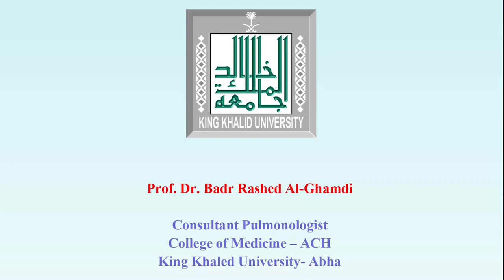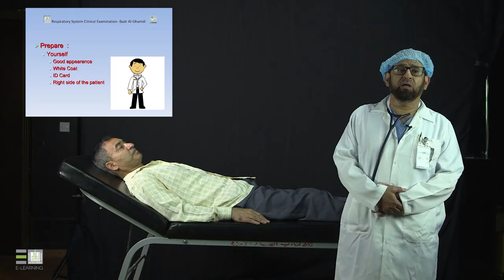Internal Medicine | Clinical Examination of Respiratory System - 1 | Introduction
المقررات المفتوحة - الطب الباطني Internal Medicine
Clinical Examination of Respiratory System - 1
Introduction